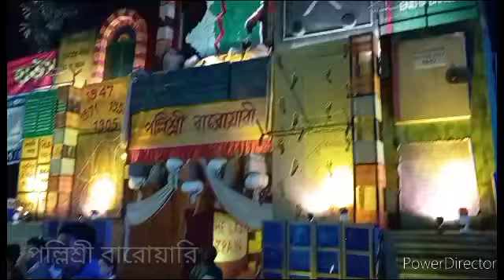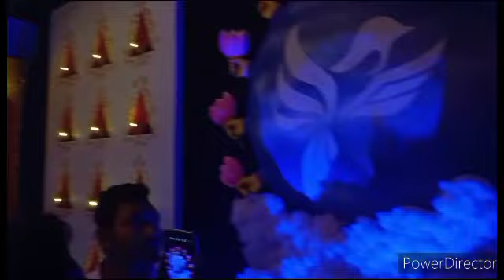Krishnagar Jagadharti Puja 2023 l Krishnagar Jagadharti Puja Parikrama 2023 l part -1